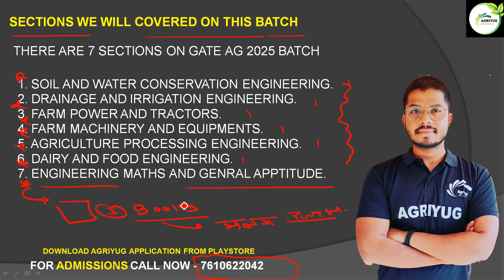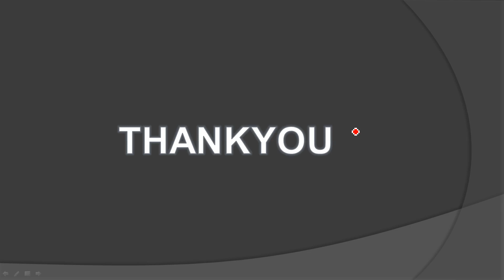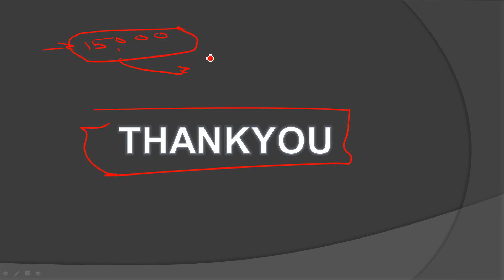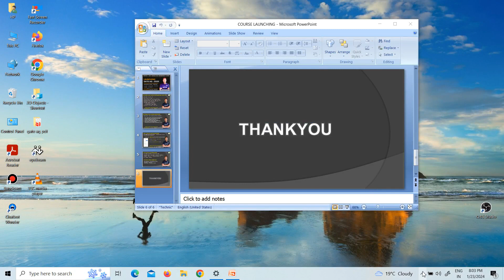gate agriculture 2025 course I gate agriculture engineering I Agriyug